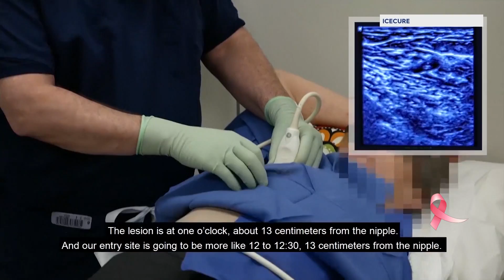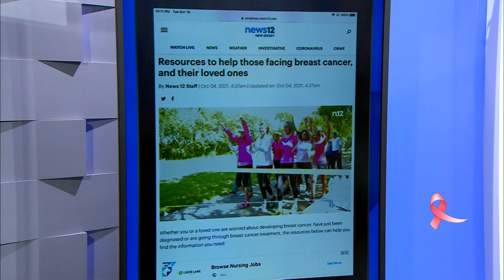Cutting-edge breast cancer procedure may save thousands of women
An innovative breast cancer treatment is showing promise in low-risk tumor patients, and is giving thousands of women an alternative to surgery.